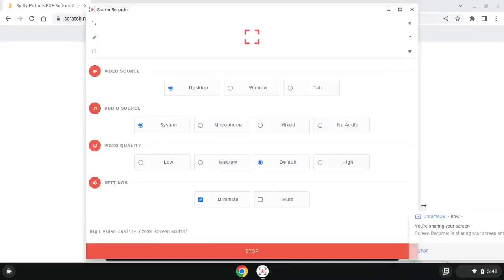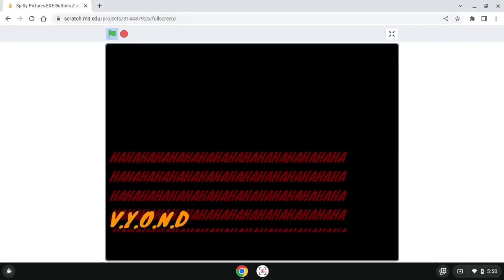Spiffy Pictures.EXE Buttons Z By LEXEA-Adventure